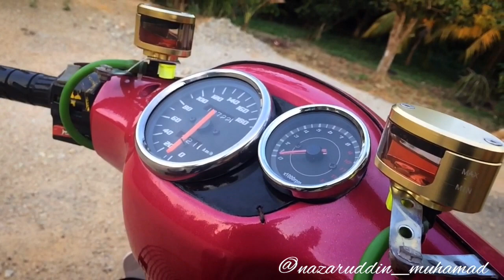Masuk pak eko remix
Dj masuk pak eko